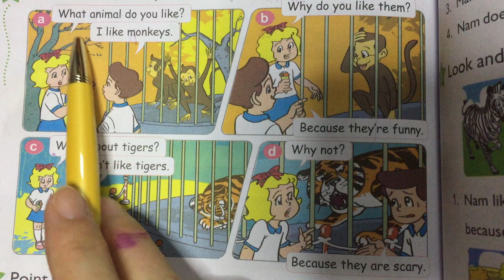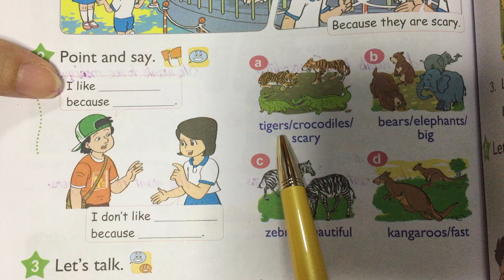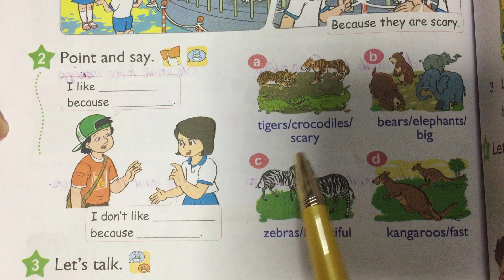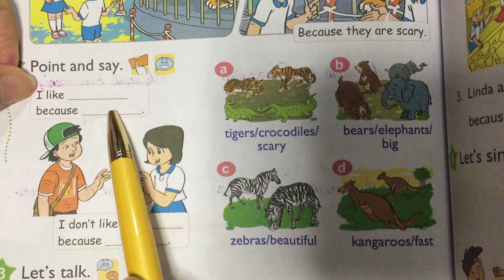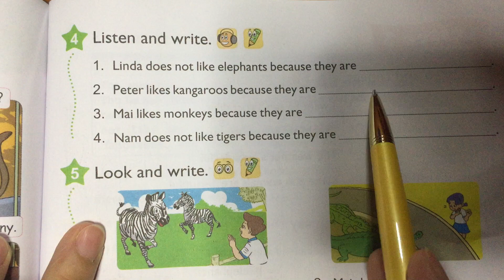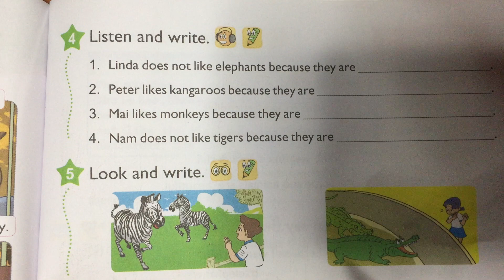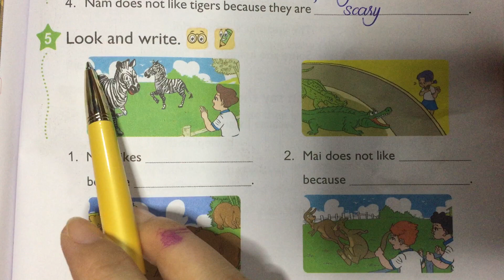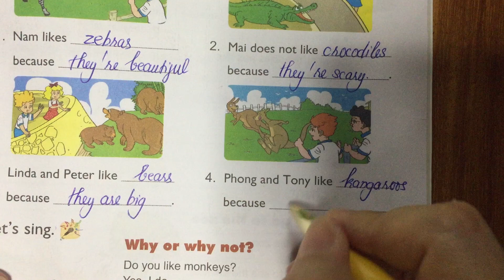Tiếng Anh lớp 4 Unit 19 lesson 2